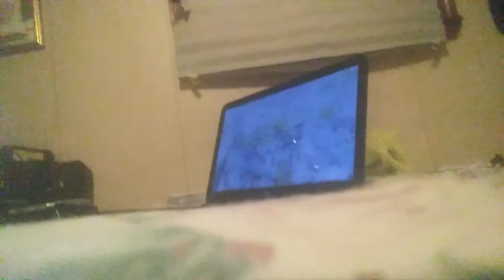If Ball is Life I'm on Life Support VLOG 30 part 2